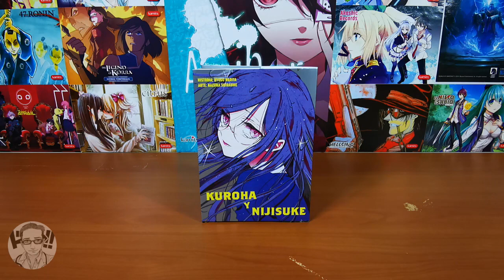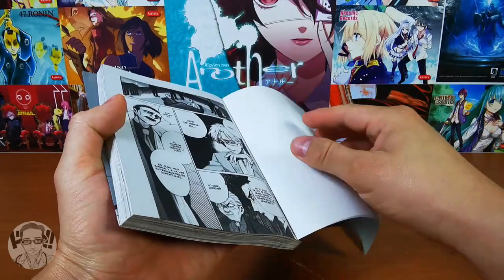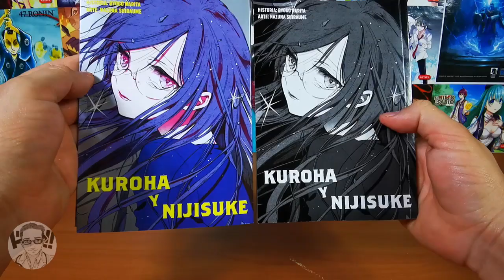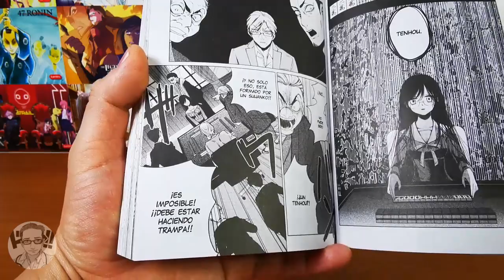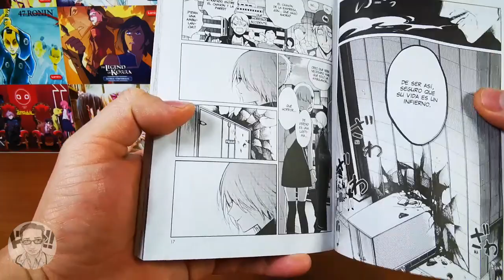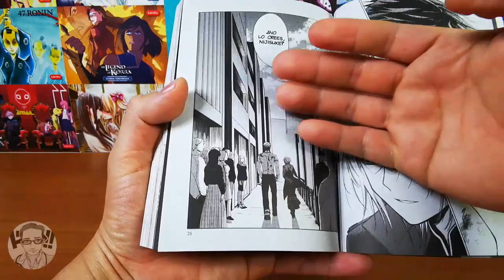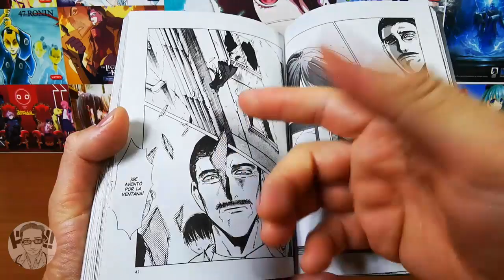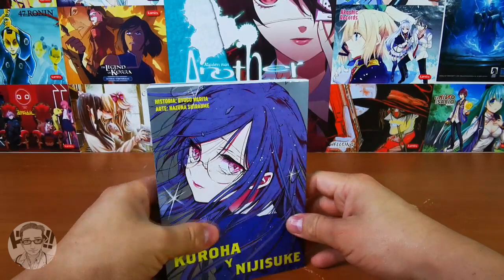Reseña y opinión #48: "Kuroha y Nijisuke"